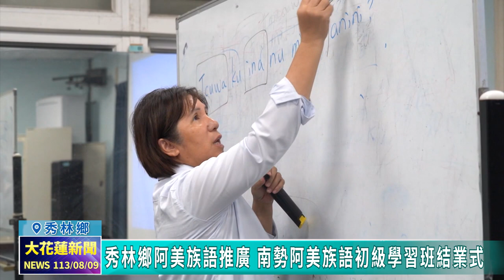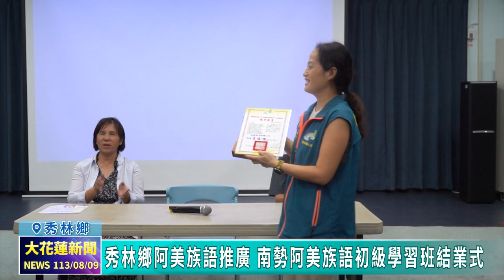20240809 08 秀林鄉阿美族語推廣 南勢阿美族語初級學習班結業式